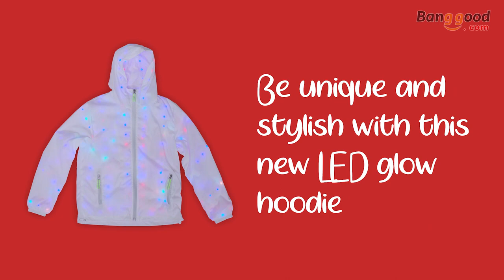Dancing With LED Colorful Luminous Jacket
Description
Specification:
Power supply: 3*AA batteries(not include)
Voltage: DC4.5V
Clothing color: white
Light color: colorful
Season: spring, autumn
Occasion: casual, fashion
Material: polyester fiber (polyester)

Feature:
1. Unisex style, can be used as a couple coat.
2. The clothes are equipped with a switch battery box, easy to control, easy to operate, long-term use.
3. Safe to use, 4.5V low voltage battery power supply, light string is waterproof insulated, no leakage.
4. Can be hand wash and machine wash. Please remove the battery box when cleaning, then soak in the water for half an hour, avoid repeated rubbing light lines. After cleaning, the clothing should be dry naturally, can not be exposure.
5. Application: daily life, entertainment, party, electric syllables, evenings, dance programs, nightclubs, hip-hop and other occasions.

Package included:
1 * jacket